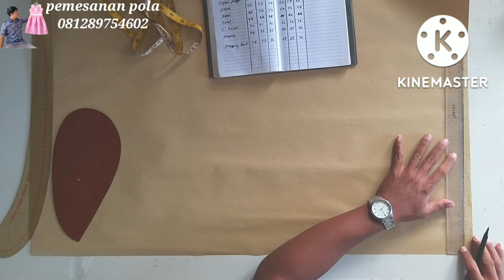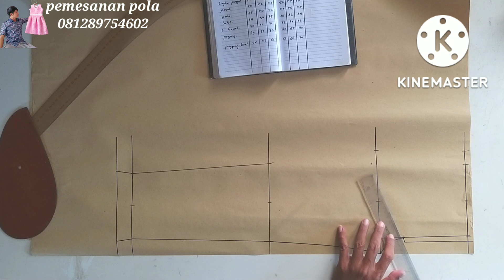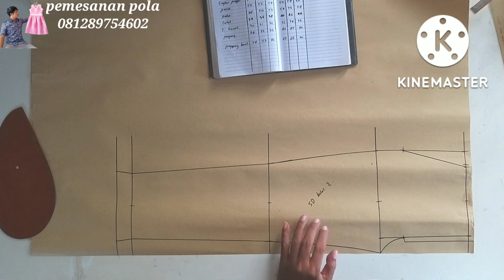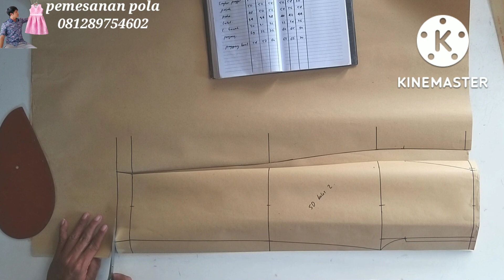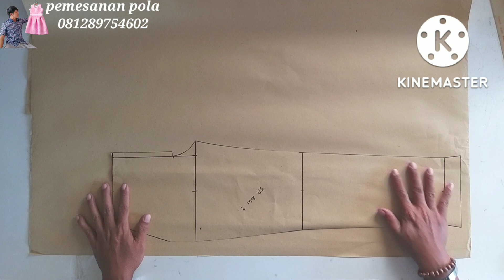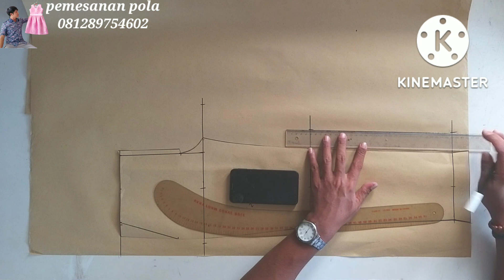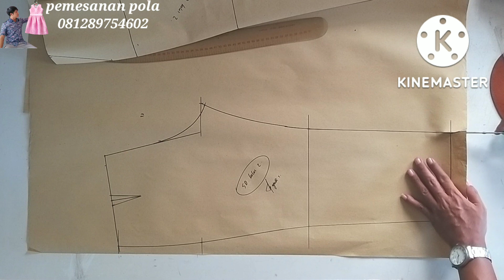POLA CELANA SD KELAS 2 || MODEL KARET PINGGANG SAMPING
tutorial pola celana SD kelas 2 ini dibuat dengan secara detail dan jelas untuk dipelajari oleh pemula
simak dari awal sampai selesai agar mudah dipahami dan dipelajari lalu dipraktekkan
jika ada pertanyaan silakan bertanya di kolom komentar
untuk info pemesanan pola bisa chat via WhatsApp di nomor 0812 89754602

semoga bermanfaat

terima kasih